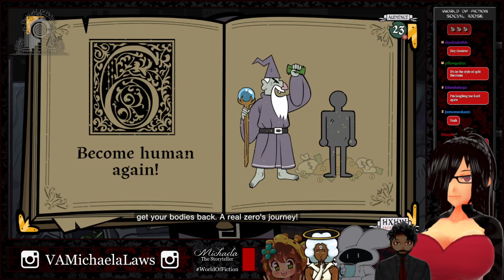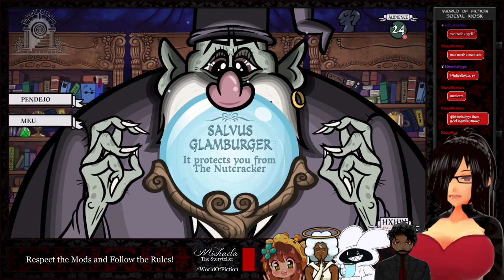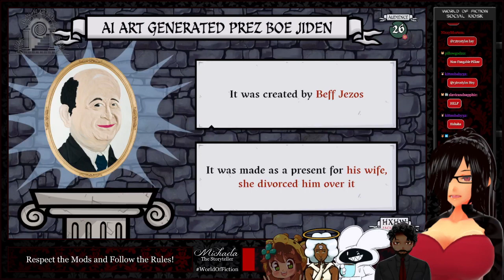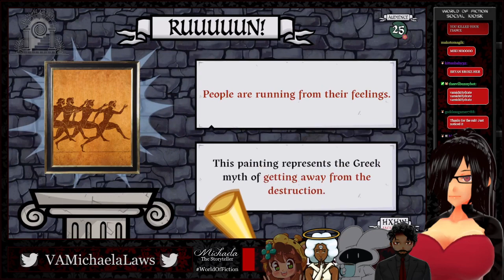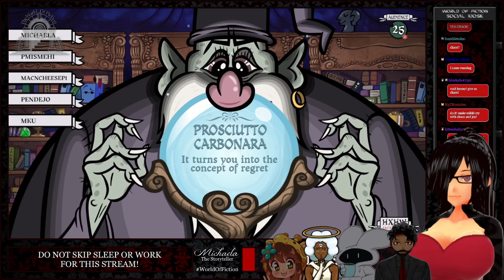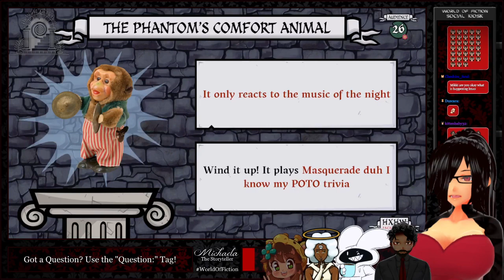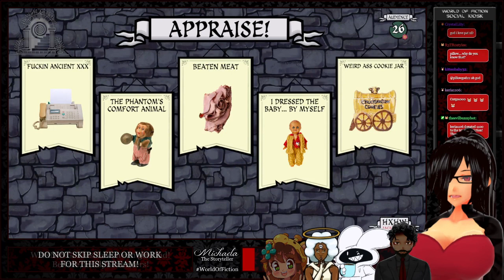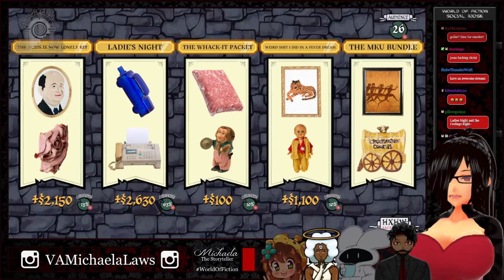『Michaela Plays』Junktopia w/ Friends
Part of the Jackbox 9 party pack!